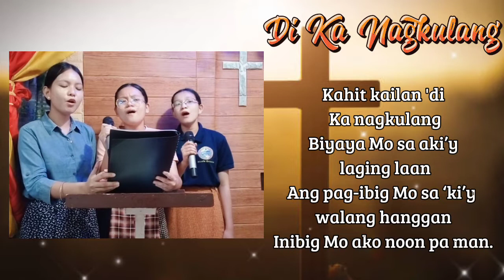Di Ka Nagkulang | Lyrics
A rendition by Sis. Zariz Angel Macasang, Sis. Nikka Gremio, & Sis. Nicole Gremio

DI KA NAGKULANG
Piano accompaniment by Koleksiyon ni Ri

Ikaw lang ang pag-asa ko
Tanging Ikaw ang buhay ko, Hesus.
Kahit ako’y nangangamba
Basta’t Ikaw ang kasama panatag na.

Ikaw lang ang sasambahin
Paligid man ay magdilim, Hesus.
Kahit may suliranin man
Lagi Kang aawitan Ikaw lamang.

Biyaya Mo sa aki’y laging laan
Ang pag-ibig Mo sa ‘ki’y walang hanggan

Panginoon dakila Ka't tapat sa dalangin ko
Akoy inibig Mo kahit ako ay ganito
Walang katapusan ang pagmamahal Mo
Walang pinipili ang puso Mo.